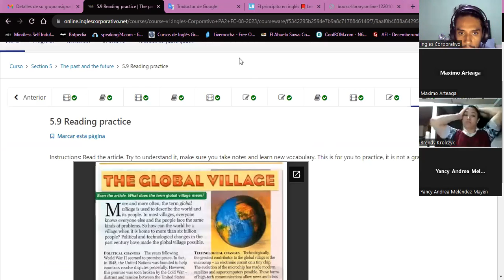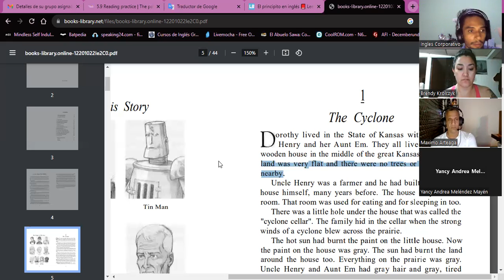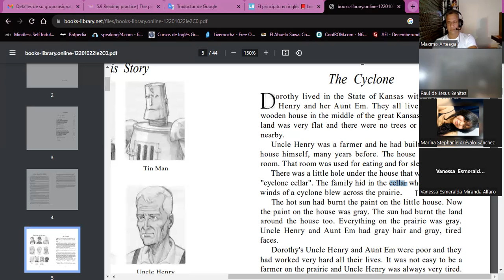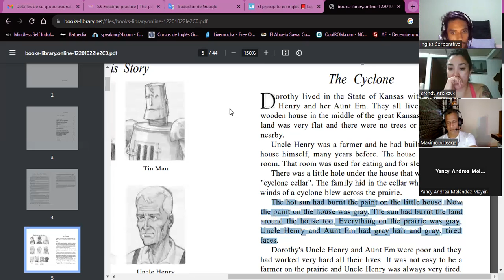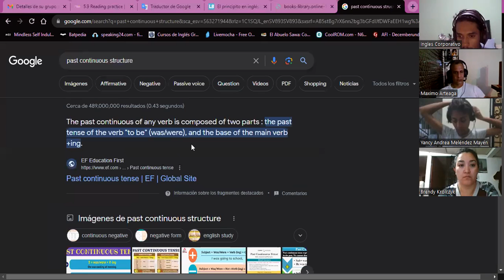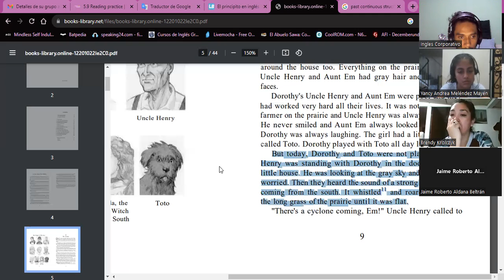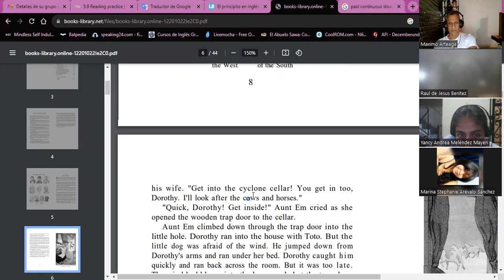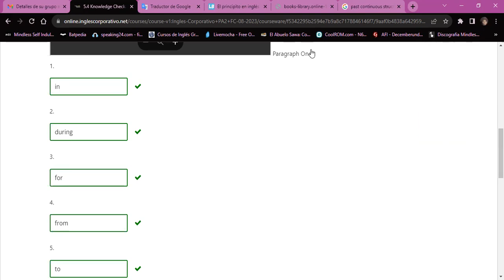SESSION15-09/06/23-PA2-01-8-9-PM-08-23-Guzman-will, future continuous and future perfect.